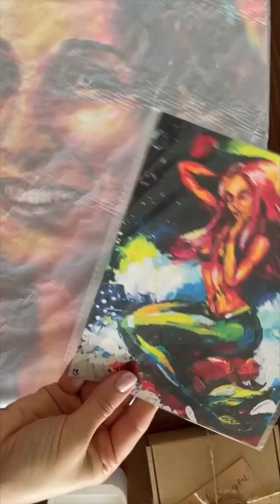Painting packaging, Artwork packing process in 6 minutes, Art Package in progress step by step